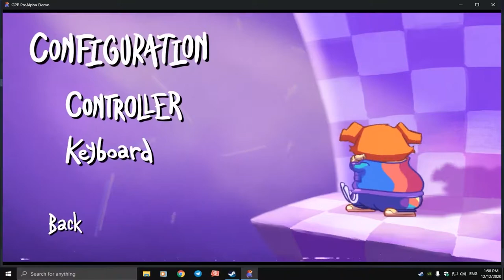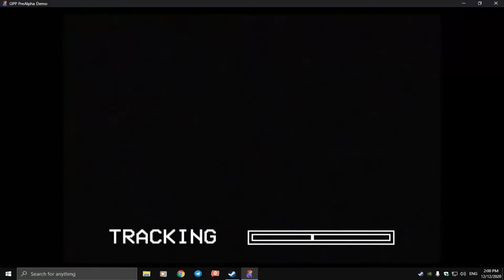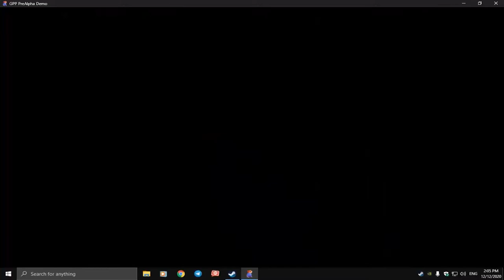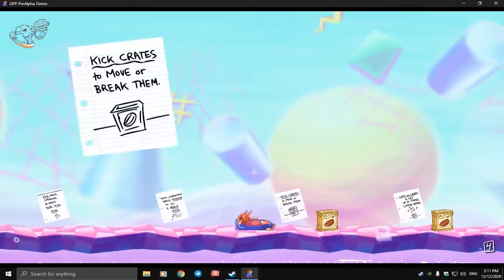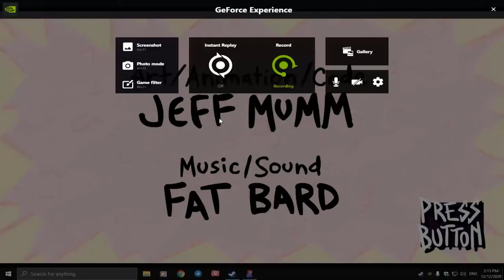Guinea Pig Parkour (GPP) Prealpha Demo review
A Quick review to Guinea Pig Parkour (GPP)  prealpha demo version

یک بازنگری کلی به نسخه دمو بازیGuinea Pig Parkour (GPP) prealpha